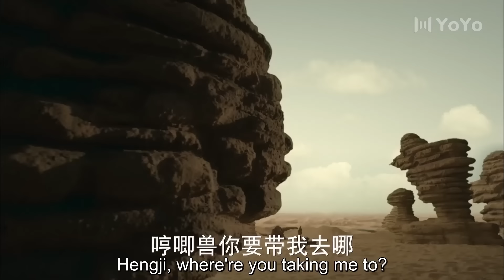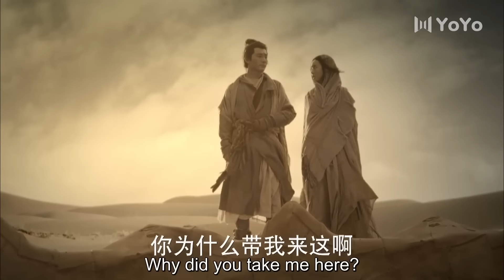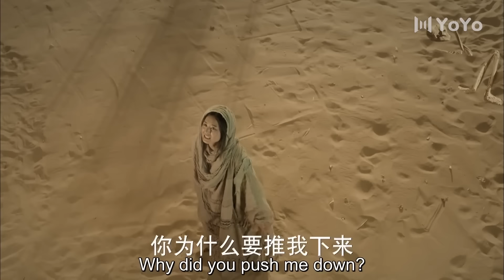男主终于知道赵丽颖喜欢他，赵丽颖却被流放蛮荒了💖The Journey of Flower 花千骨 💋Chinese Drama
五代十国，各国间战火不断，朝政分崩离析，后蜀国力孱弱，还频频遭受西域各国入侵，民不聊生，百姓处于水深火热之中。后蜀平凡孤女花千骨（赵丽颖饰），机缘巧合之下通过重重严格考验成为长留门派最年轻的掌门白子画（霍建华饰）唯一的徒。师徒俩年龄相仿，亦师亦友，而花千骨亦与师父一样以匡扶正义为己任。自入长留拜白子画为师后，花千骨跟随师父一起到后蜀各州游历，救助孤寡，锄强扶弱，屡破奇案。怎料却被觊觎白子画品貌的夏紫薰投毒加害，白子画为救花千骨，自己身中剧毒。花千骨知晓后，为救师父集齐九方神器解开神器炎水玉封印。不料兵器出世导致武林各派势力争夺，更导致西域各国发动对后蜀的战争。为了阻止这一切的发生，更不愿师父清誉被毁，花千骨牺牲自己性命将兵器销毁，阻止了战争的发生，为后蜀换来了太平。